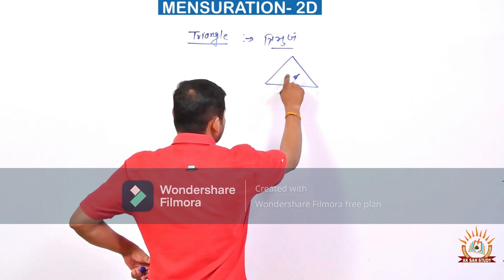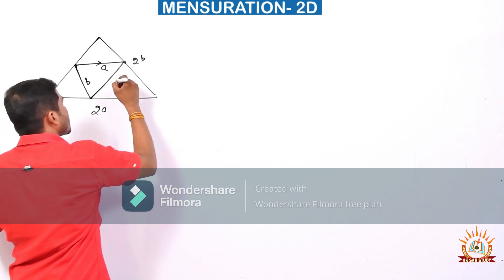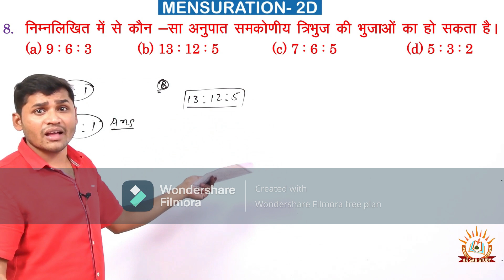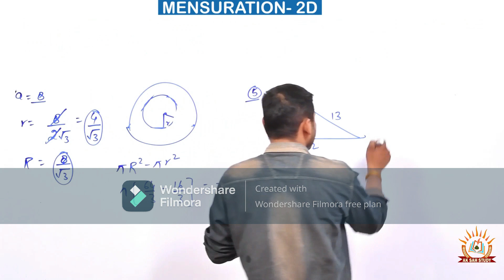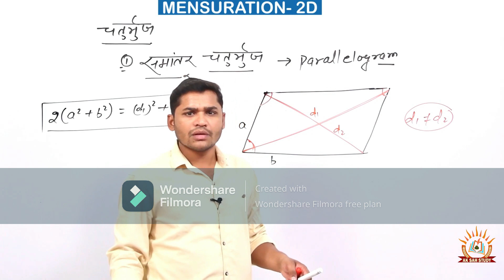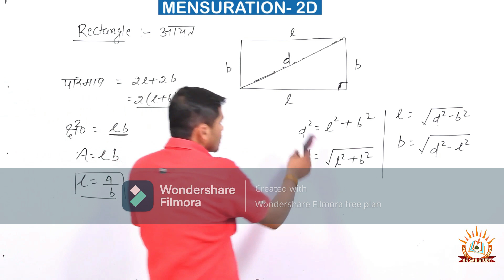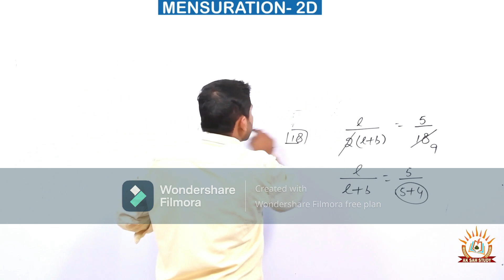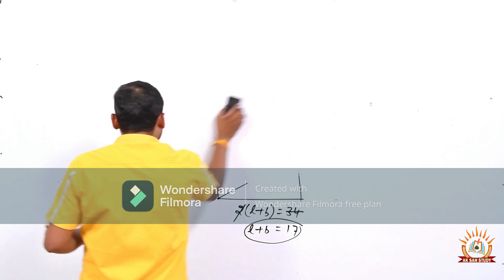MOST FOR GROUP - D // NTPC PHASE -2 // MENSURATION // BY SAH SIR